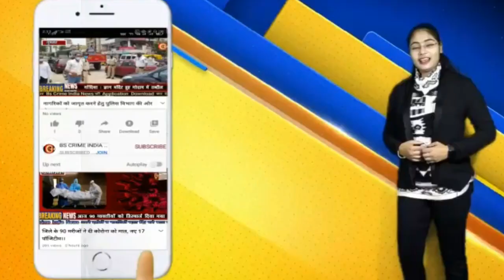भिलेवाडा खमारी पर सैकड़ो नागरीको ने किया रास्ता रोको आंदोलन !!